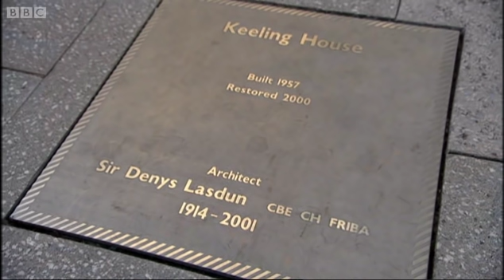Britain's tower blocks - Dreamspaces - BBC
David Adjaye takes a look at the beauty of Britains tower blocks, including Keeling Tower designed by Sir Denys Lasdun, Trellick Tower designed by Ernő Goldfinger, Barbican by Chamberlin, Powell and Bon and Pinter House in south London.